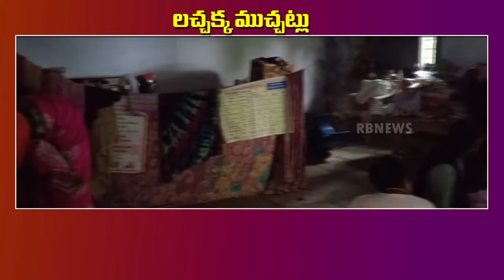ఎవ్వరిని కదిలించిన కన్నీటి గాధలే rbnews telangana rains trendingnews.